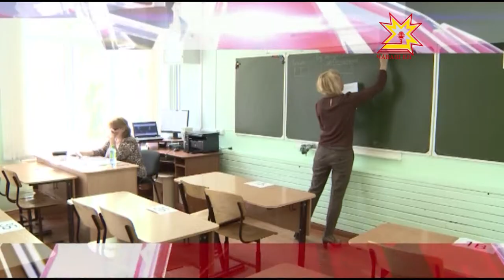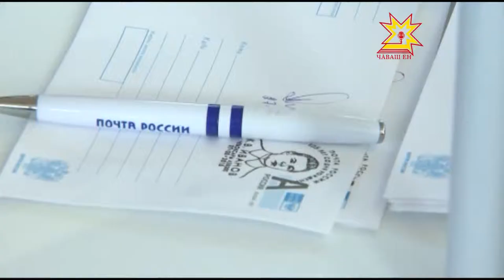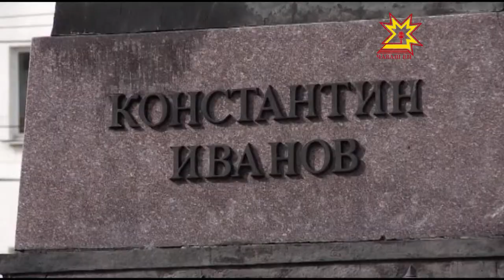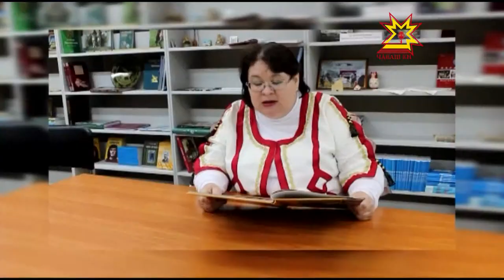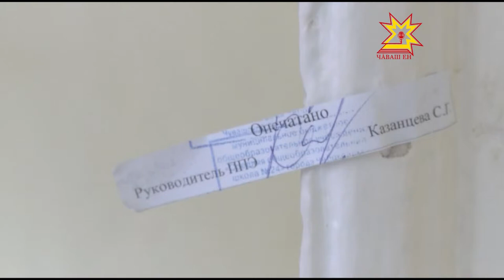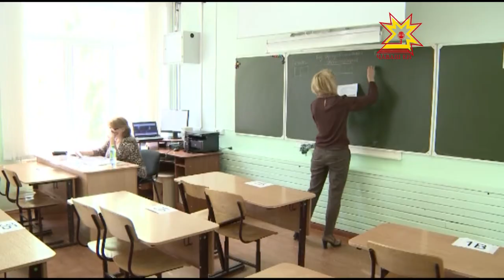Республика 28 05 2015 на чувашском языке Дневной выпуск